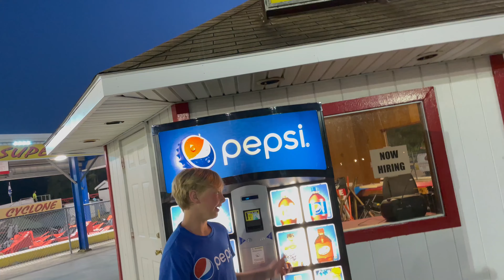{ OCEAN CITY, MD } with the Halbfoersters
Join the Halbys and I as we gallivant about Ocean City, Maryland!
(And a particular question is popped...)